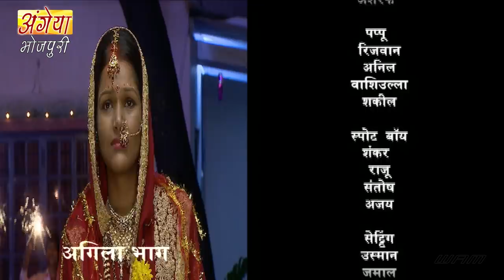New Original Web Series | Dulhin (दुलहिन) Episode - 36 | भोजपुरी सीरियल 2021 | Bhojpuri Video 2021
‘दुल्हिन उहे जे ननद मन भावे’’ एगो पारिवारिक धारिवाहिक ह जवन दर्शकन के कुछ नया मनोरंजन दीही. एकर कहानी पाँच गो ननदन का साथे भउजाई के आनंद भरल आ अजूबा सफर के बा. कहानी बा अजीत के, जे अपना बाप महतारी का गुजरला का बाद अपना पाँचों बहिनन के पाल पोस के बड़ा कइले बा. पाँचों बहिन ओकर लाडली बाड़ी सँ. अजीत की शादी तय होत बा त लड़की वाला एगो खूबसूरत लड़की देखाके अपना बदसूरत बेटी से अजीत के शादी करवा देत बाड़े. अब पाँचों बहिन आ अजीत में से केहू एह नयकी कनिया से खुश नइखे आ सभ मिलके ओकरा के बहुते परेशान करत बाड़े जेहसे कि ऊ अपने चलि जाव. बाकिर विभा हार नइखे मानत आ अपना प्यार आ समर्पण से अजीत आ अपना पाँचो ननदन के दिल जीत लेत बिया.
धारावाहिक के कलाकारन में अजीत का भूमिका में आकाश सहाय, आ पांचों बहिनन का भूमिका में अरूनिमा जोशी, सुनीता पाण्डेय, दिशा ओझा, सोमी किरण आ सुमन गुप्ता बाड़ी. कनिया के किरदार चारू सक्सेना निभवले बाड़ी.

Director: Rakesh Paswan
Producer : Rakesh Paswan
Music Director : Harpreet Singh
Starcast : Akash Sahay, Anurima Joshi, Sunita Pande, Disha Oza, Somi Kiran & Others